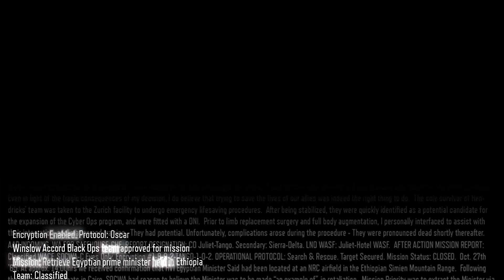Black ops 3 Has The Best Campaign (1000 subscriber special)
Check out the awesome people @TheDeputy173 @MFDemosTVProductions